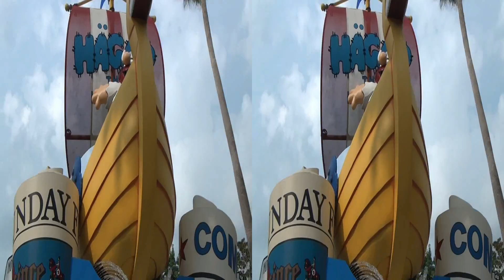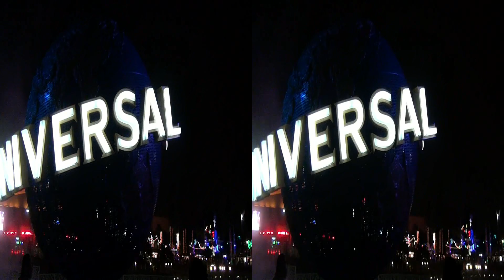Universal's Islands of Adventure, Orlando Florida, 3D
Filmed with a Sony HDR-TD10 3D Camcorder while on a family holiday to Florida in August 2013. Edited using Pinnacle Studio 16 Plus in stereoscopic 3D.